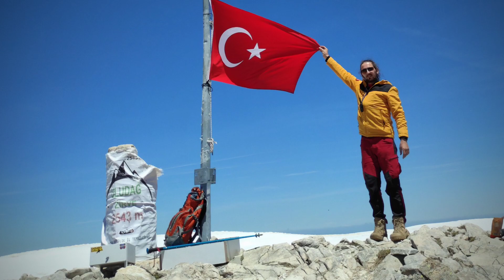GÜNLER SEKİZİ YAYLASI - ULUDAĞ ZİRVE 2543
Uludağ'ın Güney Eteklerinde bulunan Günler Sekizi Yaylasında 3 Günlük Kamp Ve Uludağ Zirve Faaliyetimizden Görüntüler 📸 (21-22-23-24 Mayıs 2021)
uludağ zirve